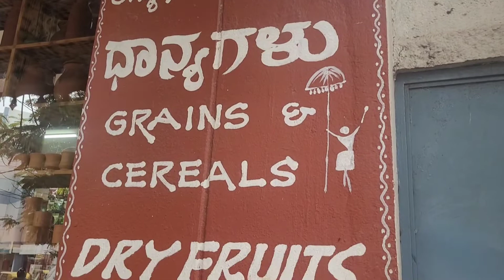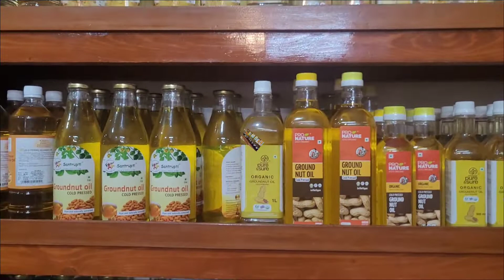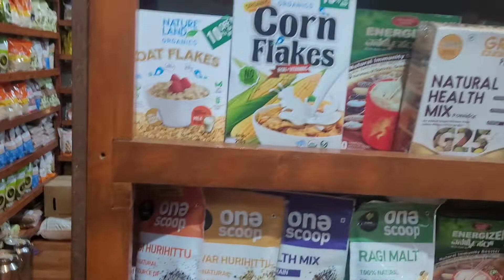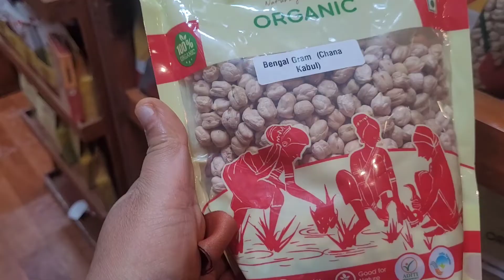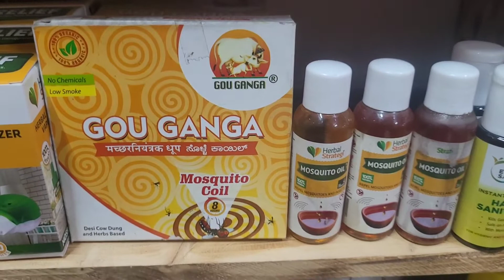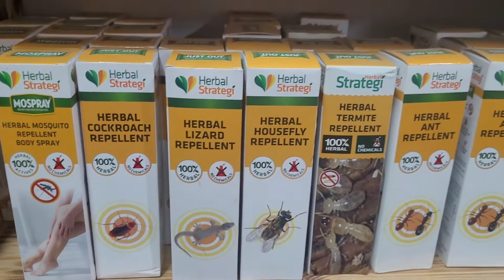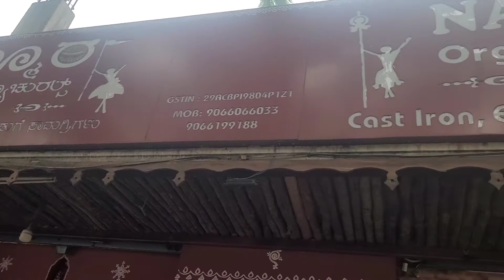Nammura Organic and Naturals | Support the farmers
Nammura Organic | Bangalore

This is a one-stop shop for
Groceries, Fruits and vegetables, Pulses and grains that too grown organically!
The shop offers free home delivery of their products which is amazing! If you want to order freshly and organically grown fruits and vegetables Call them in advance as they will be delivered every Tuesday and Saturday. Though the items a bit over priced,  you still get chemical free products and which are genuine.  Support the farmers!

Address

B 252/1 Shop No-3, 2nd main road, 2nd Sector Sanjay nagar Main road Raj, Mahal Vilas Sanjay nagar, Bengaluru, Karnataka 560094